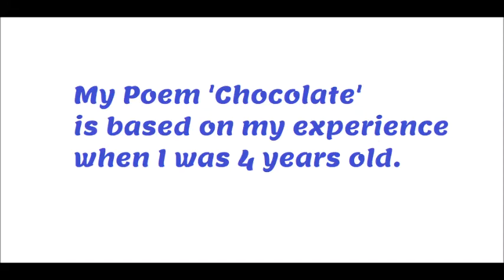My Poem Chocolate Slideshow